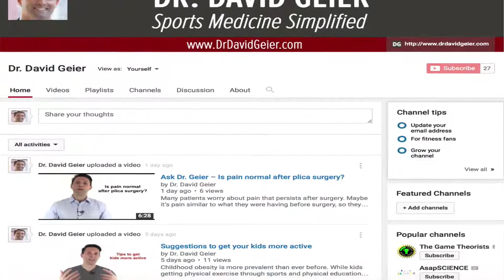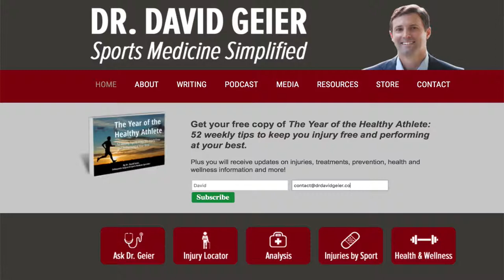The proposed benefits of vitamin D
In cold weather with shorter days, we don’t get outside as much as we do later in the spring and summer. One of the consequences of a lack of sunlight is the risk for vitamin D deficiency. Our diets don’t provide close to the amounts of vitamin D we need. We get most of our vitamin D3 through ultraviolet exposure. If you work or spend most of your time indoors, you could have low vitamin D levels.

A huge percentage of the population has deficient levels of vitamin D. More than 50% of children and adolescents, about 75% of Caucasian adults and 90% of African-American and Latino adults have low vitamin D levels. Even elite athletes appear to be at risk.

In this video, I discuss some of the proposed benefits of vitamin D.

Click the link above for more information about vitamin D and other resources to stay healthy and perform your best.

Get That Doesn't Have To Hurt FREE!
This eBook offers tips that you can take to avoid injuries and perform your best! Plus, learn tips to keep your children safe in sports.

Vitamin D might improve athletic performance.

Increased vitamin D levels are associated with increased strength, jump height and power, and exercise capacity.

Vitamin D might prevent or decrease overtraining syndrome.

Vitamin D supplementation might decrease inflammation after heavy physical training sessions, theoretically allowing you to resume training faster.

Having lower levels of vitamin D might increase your risk of bone and joint injury.

Research on athletes on a professional sports team found that players who suffered a musculoskeletal injury had vitamin D levels that were much lower than those players who did not get injured.

Vitamin D supplementation might decrease your risk of falling.

Fast-twitch, type II muscle fibers are thought not only to be important for athletic performance but also for fall prevention. People with adequate vitamin D supplementation are thought to have a 20% lower risk of falling, possibly due to its effects on type II muscle fibers.

Higher vitamin D levels might have other health benefits.

You might be less likely to suffer colds and the flu with increased vitamin D levels. Researchers are currently studying many other aspects of physical and mental health, including cardiovascular disease, diabetes mellitus, hypertension, strokes, asthma, many cancers, and depression.